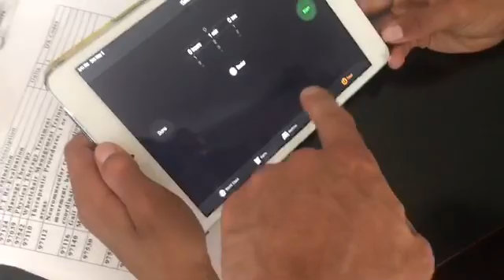Minute to Win it Duo Challenge!!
Pauly Pack and friends compete in challenges!!~ who will win?? Check us out!